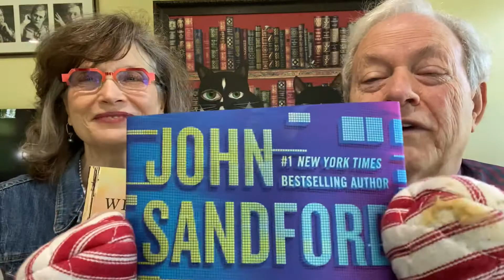John Sandford vs. Lisa Wingate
Book Reviews of  Masked Prey vs. Book of Lost Friends